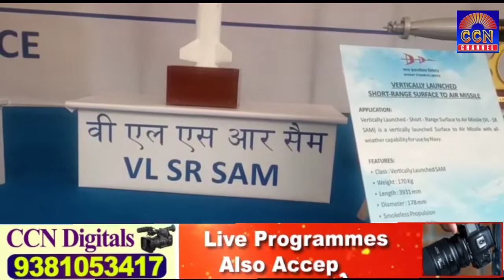LAUNCH OF DEFENSE PRODUCTS EXHIBITION AT BDL KANCHANBAGH